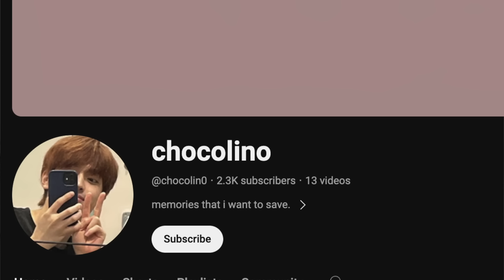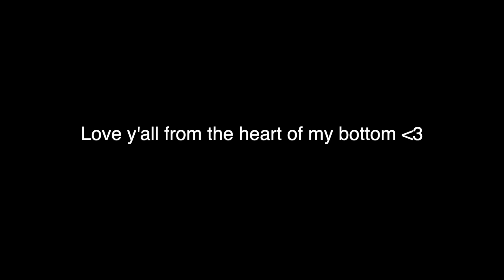RICKY (zb1) RIZZING ME UP